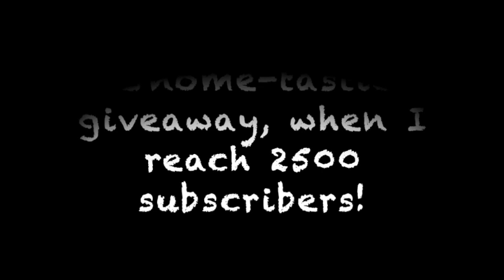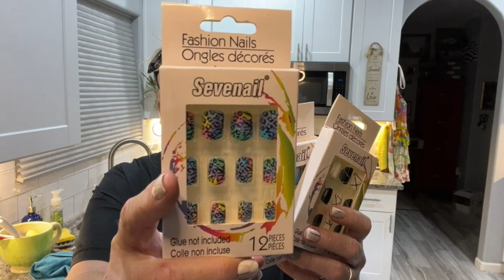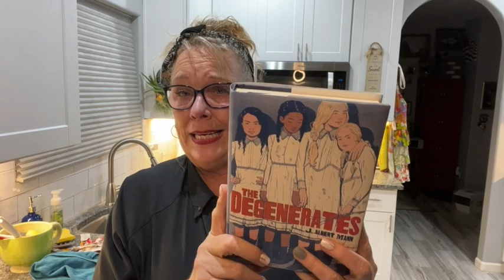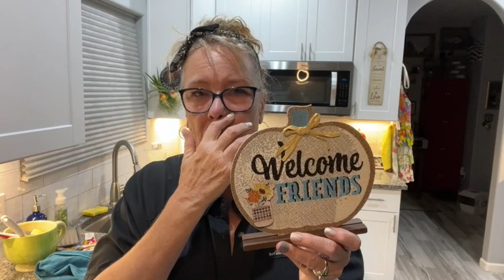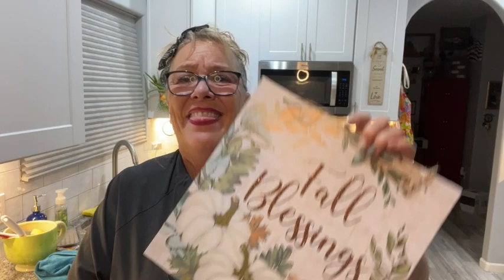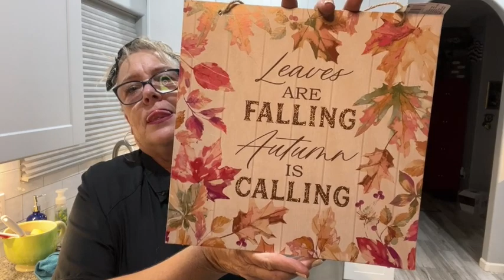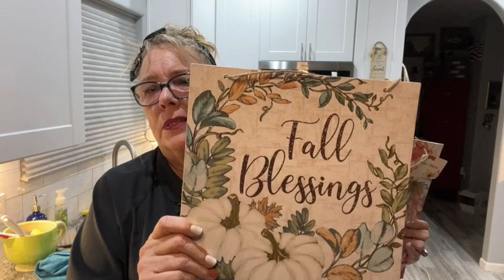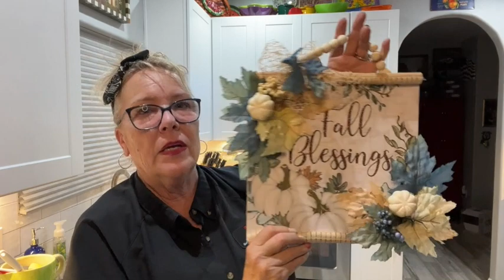Big Dollar Tree Haul with Craft to Follow, Shoppng Saturday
This video is about Big Dollar Tree Haul with Craft to Follow, Shoppng Saturday
Dollar Tree Haul with Craft to Follow, Shopping Saturday
This video is about Dollar Tree Haul with craft to follow, Shopping Saturday
“Foodie Fundays” are all about Dollar Tree food reviews. Let’s do some taste testing, comparisons, price bargains and cooking!

5301 S. Superstition Mountain Dr.